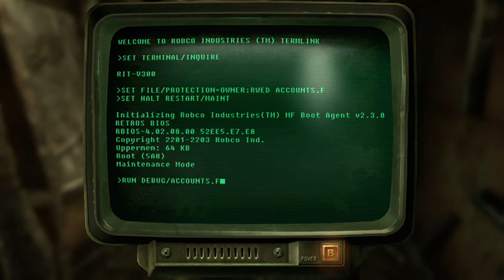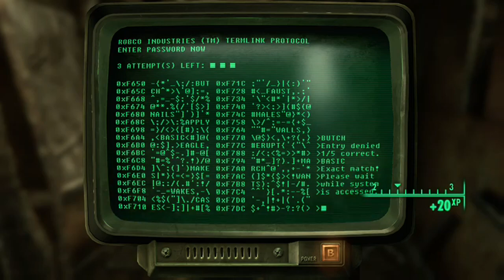Fallout 3(Part 3)